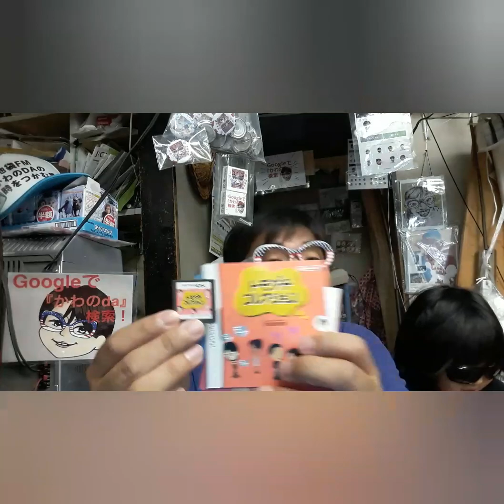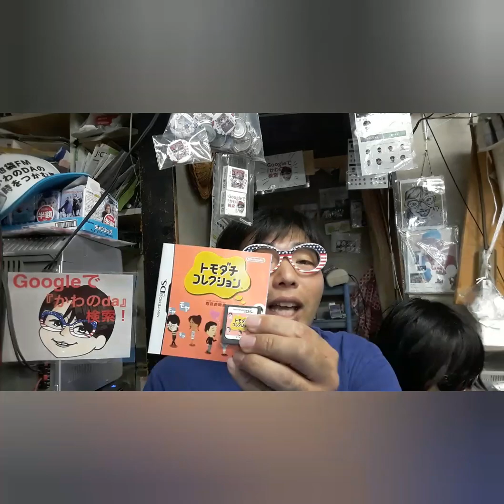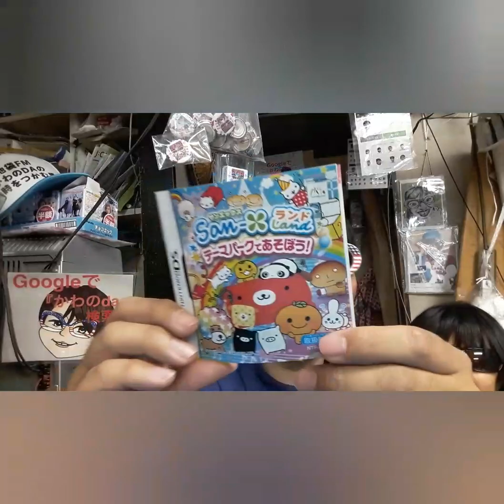開封動画！フリマアプリで買ったゲームソフト！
毎週日曜日！
14:00〜池袋FM〈87.8MHz〉